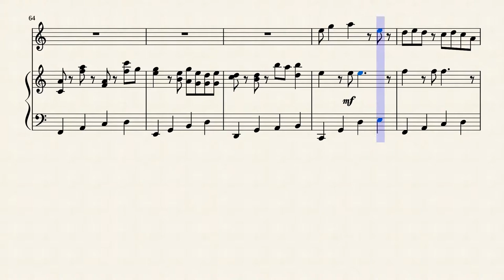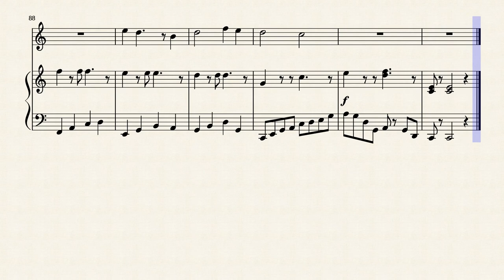Unlisted Music - Piano 3!!!